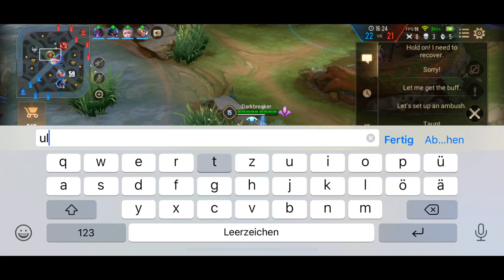TOP 1 FLORENTINO PRO GAMEPLAY (No Stomp) | AoV | 傳說對決 | RoV | Liên Quân Mobile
TOP 1 FLORENTINO PRO GAMEPLAY. Arena of Valor Florentino Gameplay. Liên Quân Florentino. ROV Florentino

4.